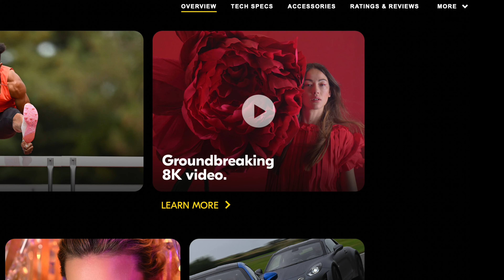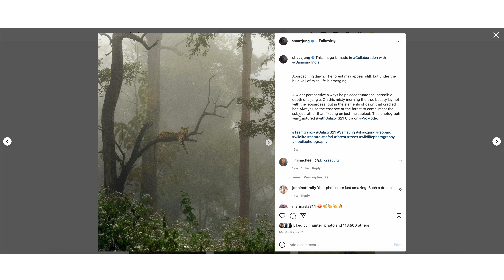A Different Perspective on the Nikon Z9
The Nikon Z9 released with a ton of hype as Nikon's newest and greatest flagship camera... but does it really hold up to the expectations?  In this video, I'm taking a different approach to proving it's worth and whether or not you should buy it.  Hope this video helps you process whether or not this gear investment (or any) is worth it for you.